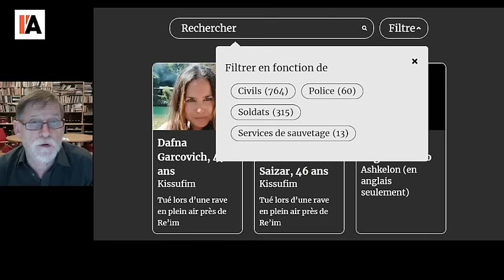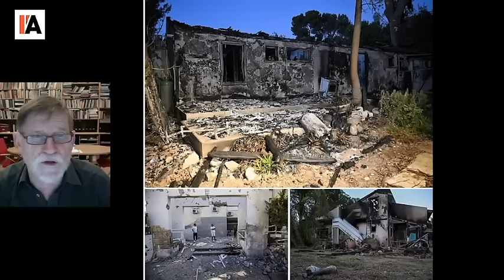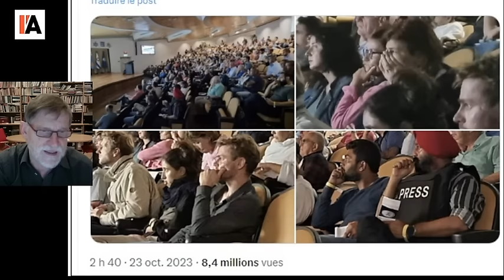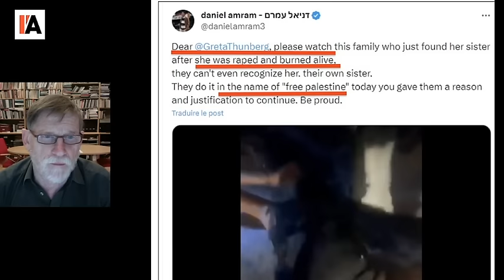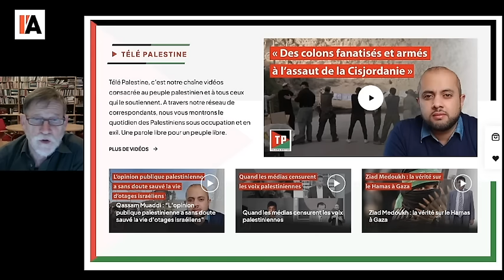7 octobre : révélations sur les massacres - Le MédiaMensonge du Jour - n°10